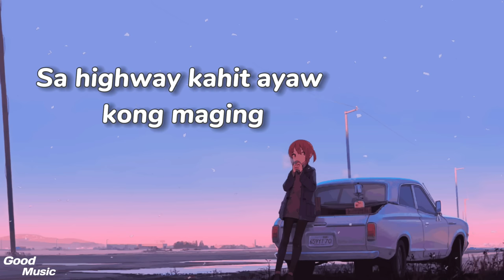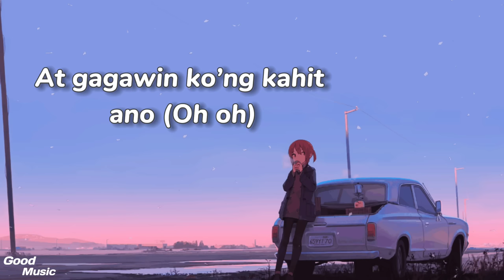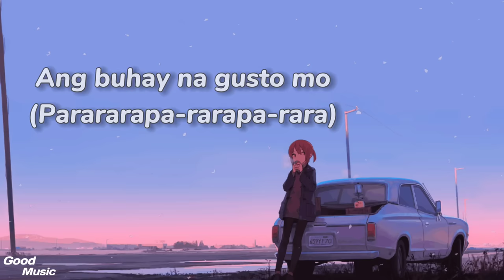711 - Toneejay (Lyrics)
Balang araw masusulat ko kaya

Ang kanta na bibili

Ng bahay sa Santa Rosa

Maglalagay ako ng 7-Eleven

Sa highway kahit ayaw kong maging

Kapitalista

At bibili ako ng kotse

Kasi sabi mo bawal

Ang magmotor

Pero ang totoo

‘Di bale na ako

Ikaw lang naman

Ikaw lang iniisip ko

Kasi

Gusto kong ibigay

Ang buhay na gusto mo

At gusto kong ibigay

At gagawin ko’ng kahit ano

Gusto kong ibigay

(Woo)

At balang araw maidadala kita

Sa Shibuya o sa may cafe na

May capybara

(Tsugi wa Shibuya! Shibuya! Odeguchi wa hidari gawa desu.)

At pwede tayong magretire

Sa Vancouver

Sa may Canada

(Canada, eh?)

Pero ang totoo

Ikaw lang naman

Kasi

Gusto kong ibigay

Gusto kong ibigay

(Loqui’s mag-ingay!)

(Woo!)

(Do you know what time it is? You’re late!)

(Aha-ha-ha, he-he-he)

Parararapa-rarapa-rara

Parararapa-rarapa-rara

Gusto kong ibigay

Gusto kong ibigay

Parararapa-rarapa-rara

Parararapa-rarapa-rara